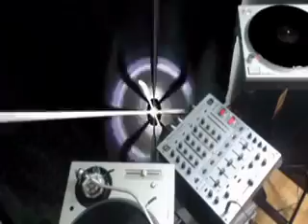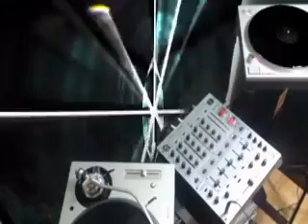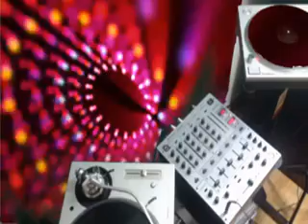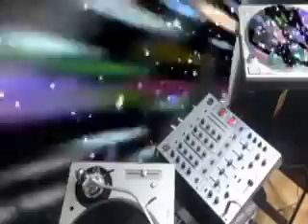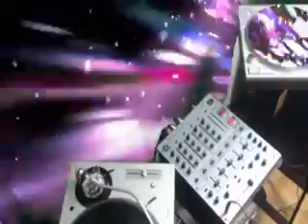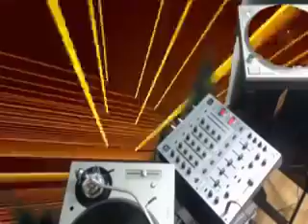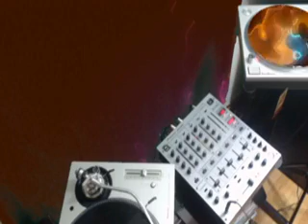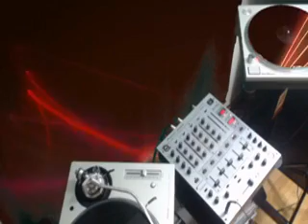Matt Druid Live DJ Mix, all Vinyl. TECHNO 05-16-2020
Home mix for COVID-19 relief